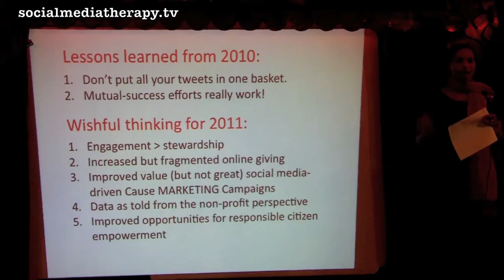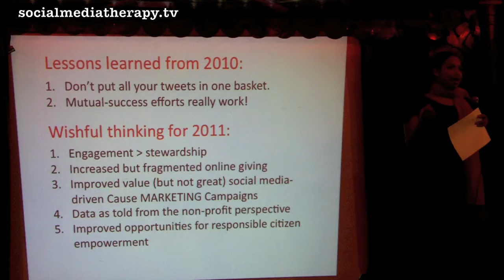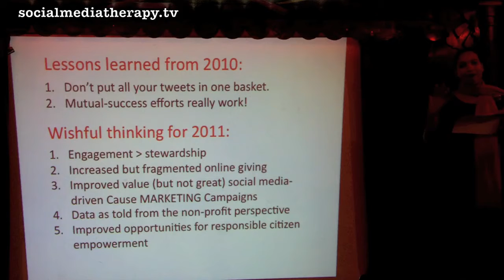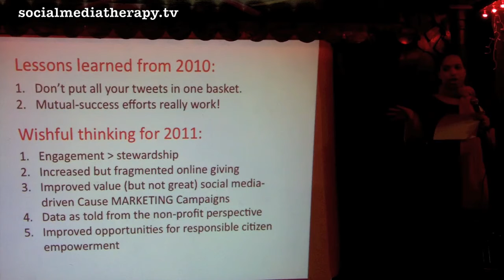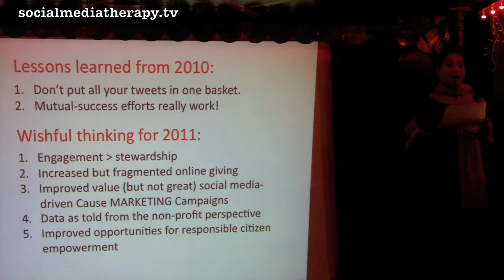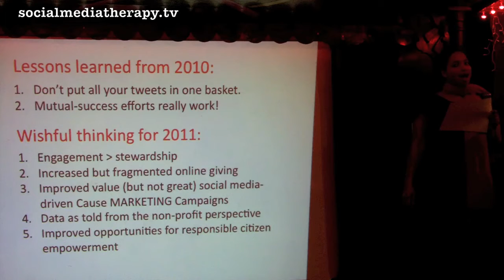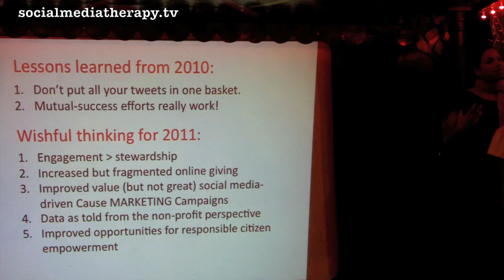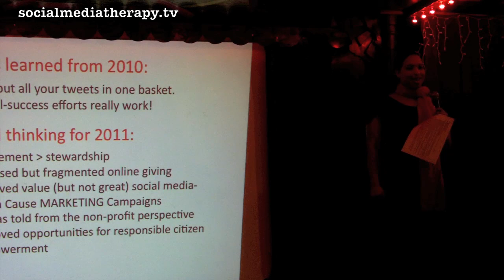• Social Media Breakfast Austin TX • 1/12/11